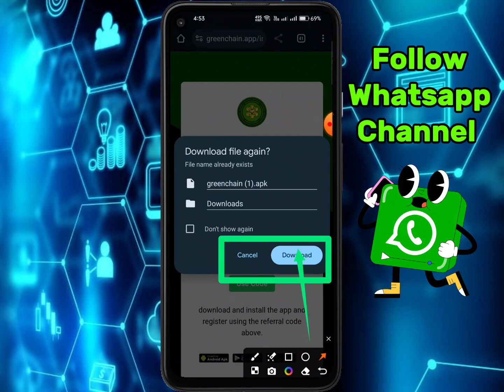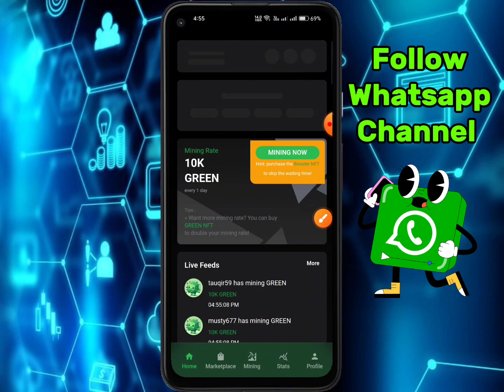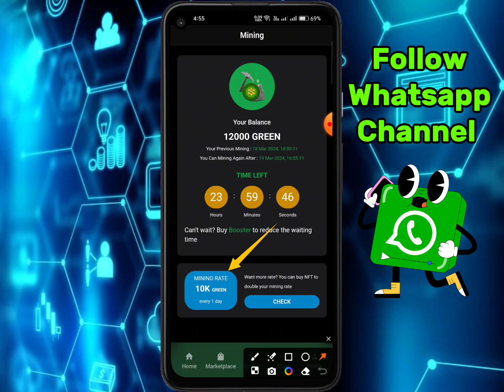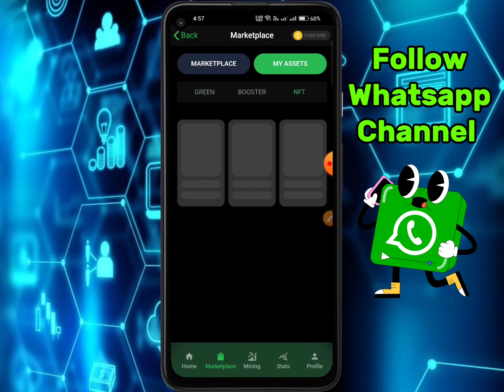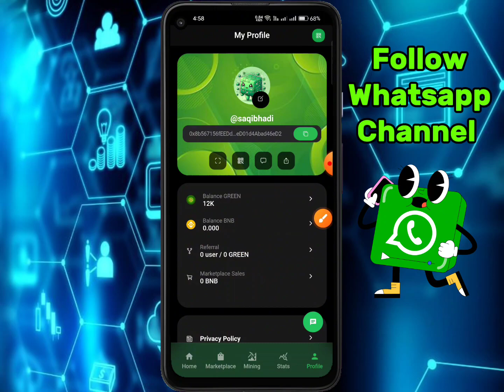New Mining App🔥Earn Daily $2k Coin 🔥Daily 5+ Minutes Working 🔥Green Chain Mining App 2024 🔥Green App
Registration Link

saqibhadi

1- How to Earn Money Online in Pakistan
2- Earn Money Online
3- Make money online at home
4- Online earning in Pakistan
5- Earn money online without investment
6- Earn money from home
7- Earn money online without investment for students
8- Online work and earn money
9- Online Business Ideas in Pakistan
10- Make money online fast
 pakistan
earning app
usd earning app
crypto earning
2023 earning app
green chain mining app
new mining app 2024
green chain
green network mining app
new mining app green chain
green coin mining
green mining
green chain mining
best mining app
green mining app
crypto mining app
supply chain
new mining app today
green chain new mining project
green network mining app review
bitcoin mining
green network mining app full review
green chain new maining project 2024
mining